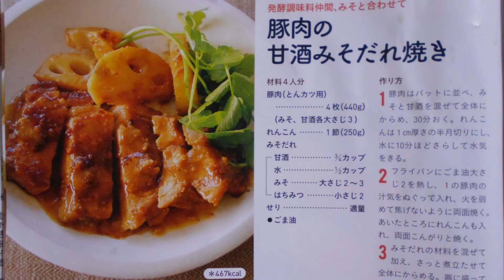豚肉の甘酒みそダレ焼き：全編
豚肉🐽の甘酒🍶みそダレ焼き：全編